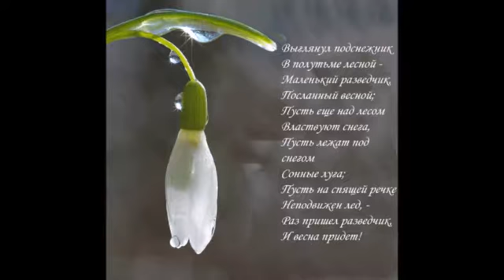Весна возрождение Природы!